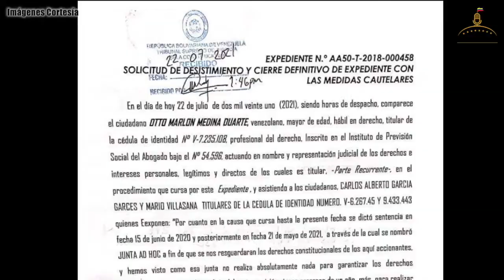Abogados acudieron al TSJ para solicitar desistimiento del procedimiento judicial contra AD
El abogado Otto Medina precisó cómo acudieron al TSJ con la intención de solicitar desistimiento del procedimiento judicial contra Acción Democrática

"Consideramos que en principio la Sala Constitucional no nos garantizó nuestra tutela jurídica efectiva".